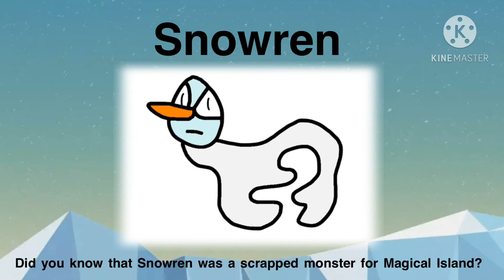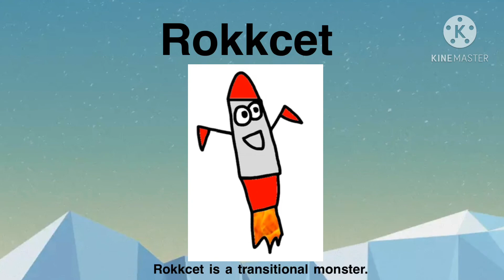FestiveIslandCollab (READ DESC for PNGs)